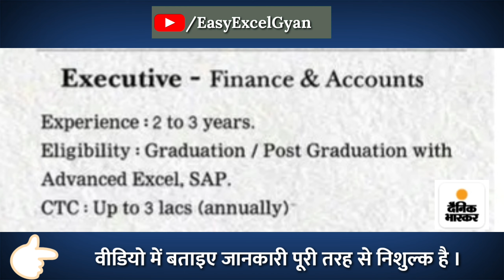finance and accounts jobs in dainik bhaskar indore mp | latest finance job | EasyExcelGyan job updat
finance and accounts jobs in dainik bhaskar indore mp | latest finance job | EasyExcelGyan job update

If You Really like and find Our Content Useful

📢👍आप हमारे अन्य सामाजिक माध्यमों में अनुसरण कर सकते है If You Like Our Video then You may also follow me on following Social Media Handler-: